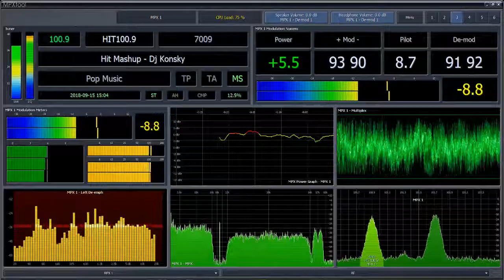HIT100.9 Tasmania - Processing Example 15th September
An example of the processing sound and levels at Hit 100.9 Hobart in Tasmania using MPXTool.

Orban Optimod 8600 Processor, Nautel NV7.5LT Transmitter